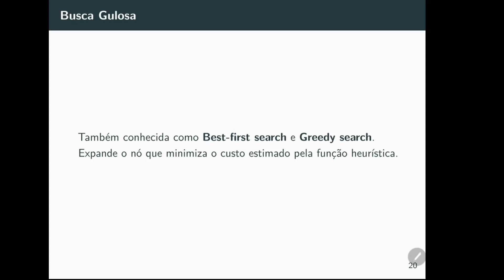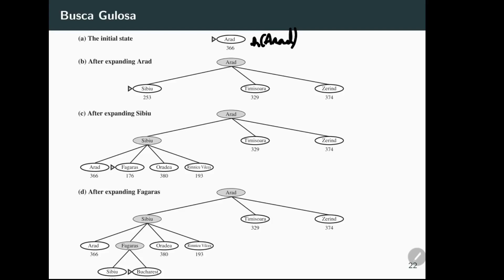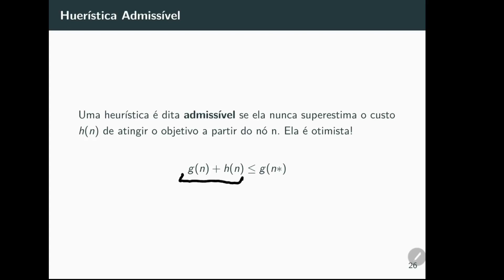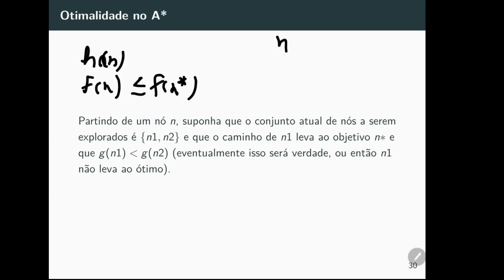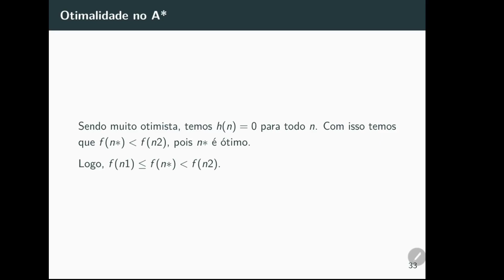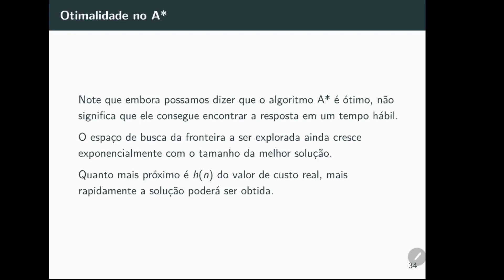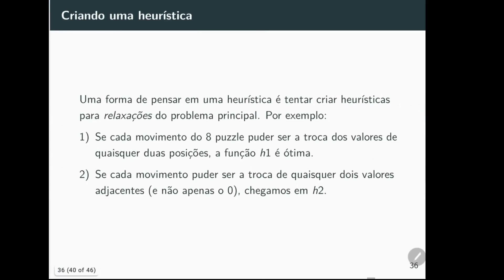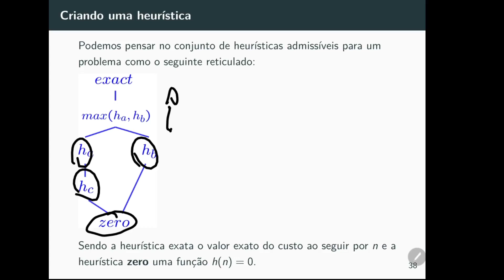3.3 - Inteligência Artificial - Busca A*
Busca Informada